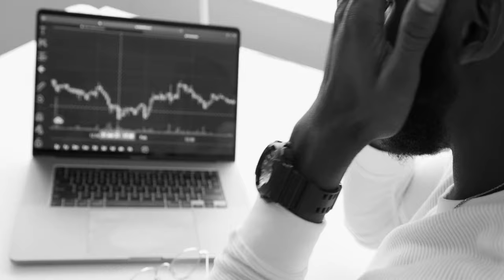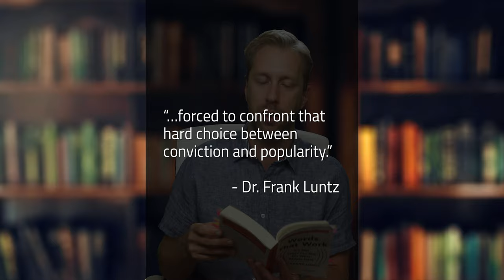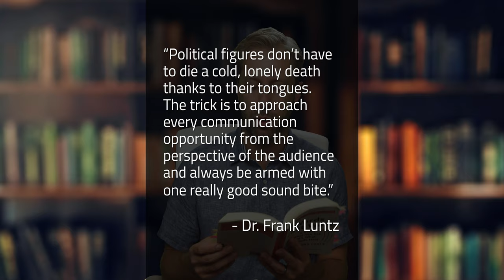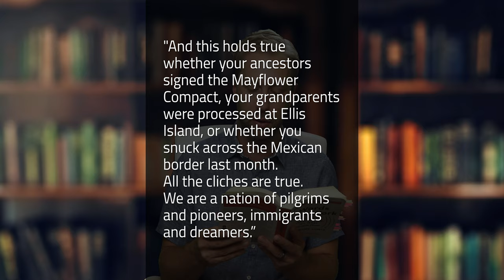Words That Work by Dr. Frank Luntz [Book Review]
Words That Work by Dr. Frank Luntz - "It's not what you say, it's what people hear." I give my honest thoughts about this NY Times Bestseller.

The name Dr. Frank Luntz carries a lot of weight in today's world (some may say "baggage"). He's a very polarizing figure. Yet there can be no denying that  Words That Work has profoundly shaped political and corporate discourse in the USA since it was written.

Frank Luntz is a pollster, a researcher, and a political strategist. He's influenced presidential campaigns, politics at the highest level, and advised countless CEOs and leaders.

Love him or hate him, Frank Luntz and Words That Work have changed the world of American communication as we know it.